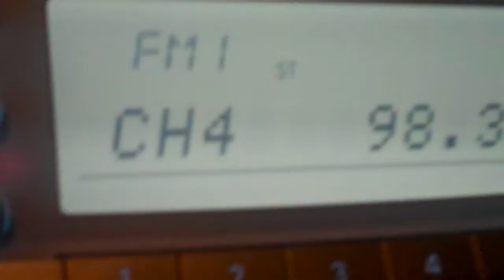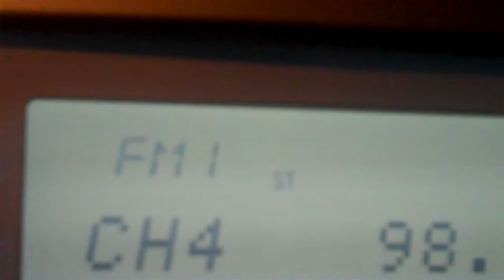MIAMI MUSIC MIX 98.3